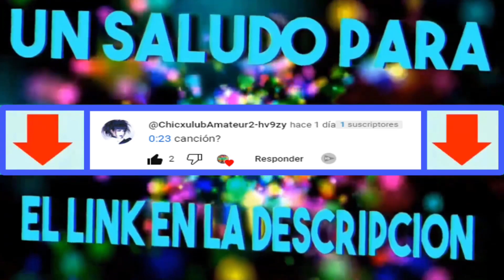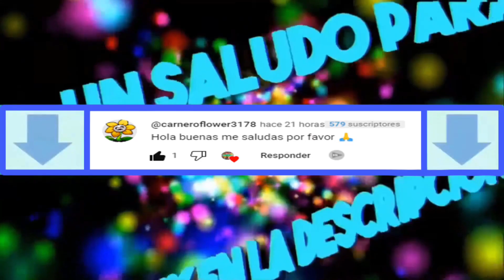Vegeta le obliga a goku a pelear | Dragon Ball Z | Animacion Fumada | Latino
MUSICA DE OUTRO
🎵 | GOLD FRIEZA SONG (LOOPED) | 🎵